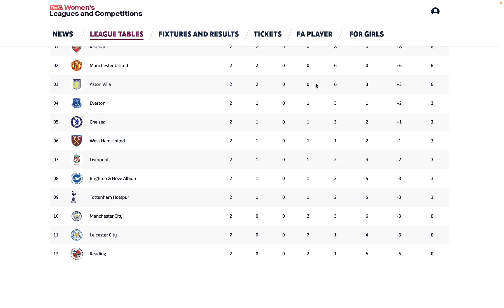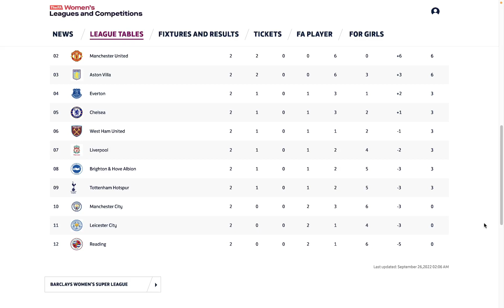FA Women´s Super League 2022, Inglaterra, Fecha 2: Resultados, Posiciones y Siguiente Fecha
Revisamos la Fecha 2 de la Women´s Super League de Inglaterra, mas información